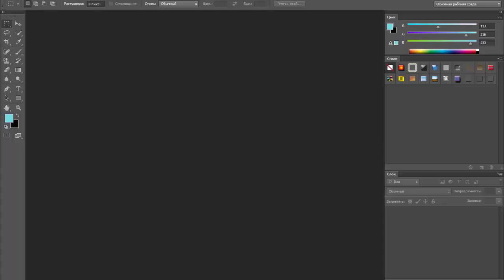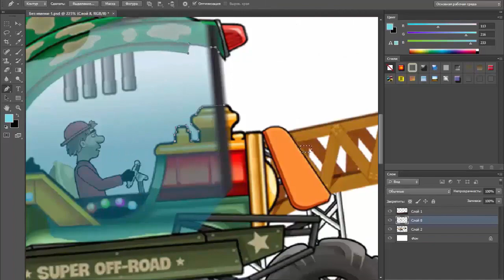Hill Climb Racing - Bucket-Wheel Excavator (Create Car)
Photoshop CS6
Hill Climb Racing